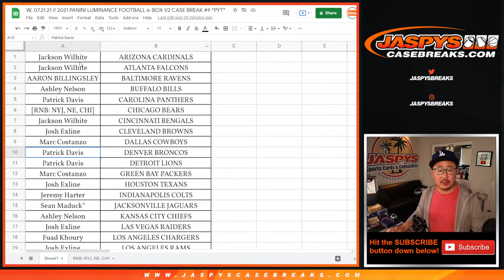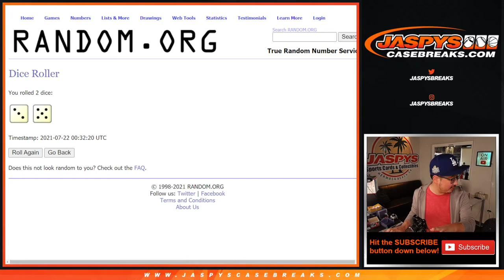BREAK CREDIT // W, 07.21.21 // 2021 PANINI LUMINANCE FOOTBALL 6-BOX 1/2 CASE BREAK #9 *PYT*